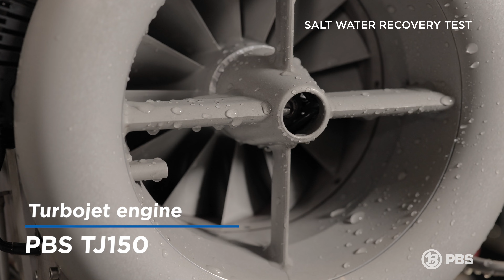PBS TJ150 Salt water recovery test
PBS jet engines can start even after being submerged in water. See how such a test is performed on our PBS TJ150 engine, which successfully passed.